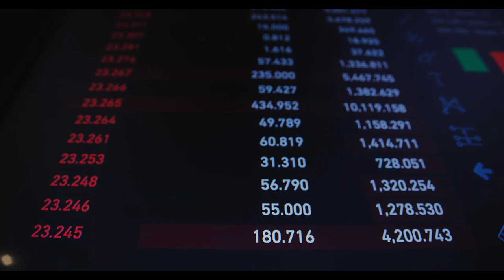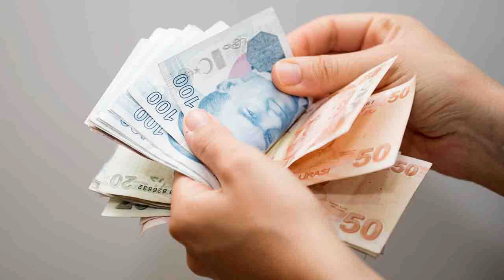Emeklilere 21 bin TL ödeme yapılacak! Bayrama günler kala cepler rahatlayacak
Paylaşmak istediğiniz fikir ve düşünceleriniz varsa benimle paylaşmayı unutma.